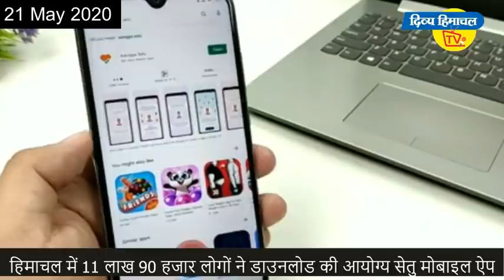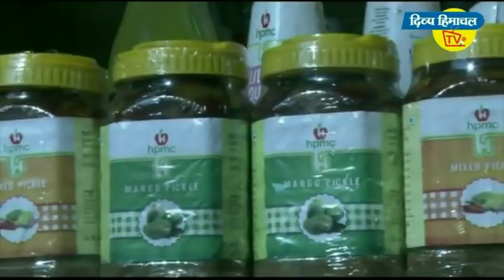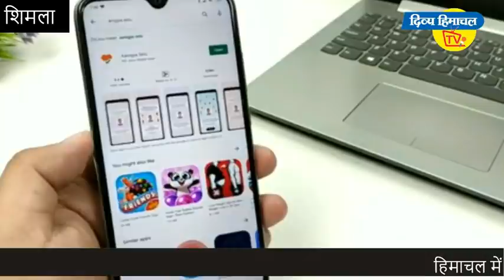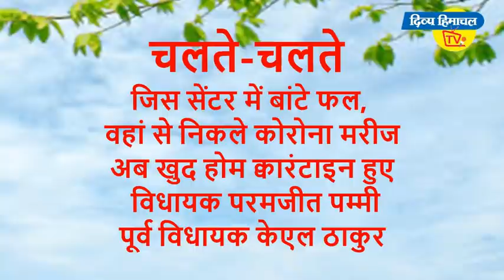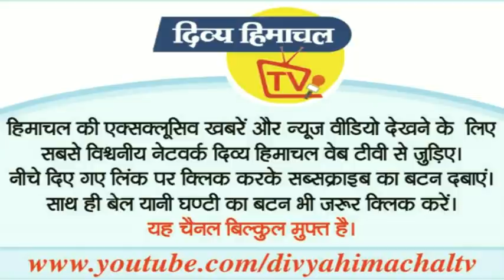न्यूज़ बुलेटिन 21 मई 2020 : देखिए हिमाचल की खबरें: सबसे पहले, सबसे बेहतर, सबसे रोचक अंदाज़ में.....